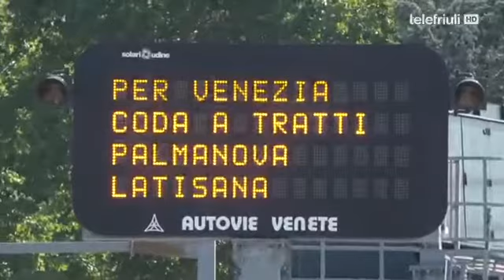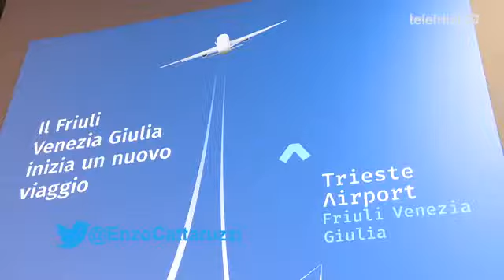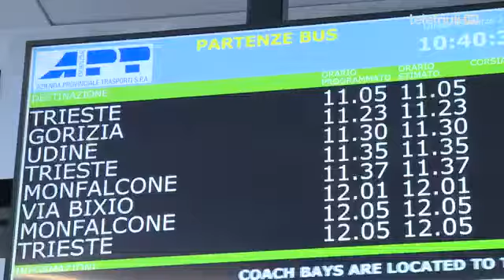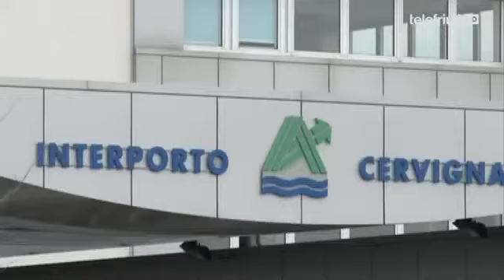Il punto di Enzo Cattaruzzi - 02 Luglio 2018